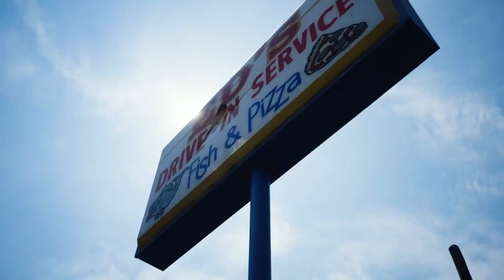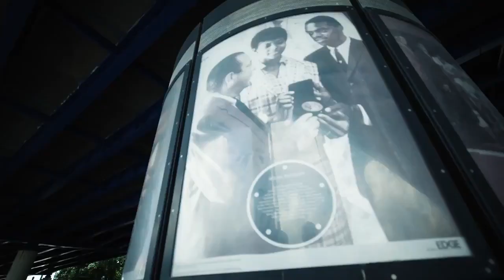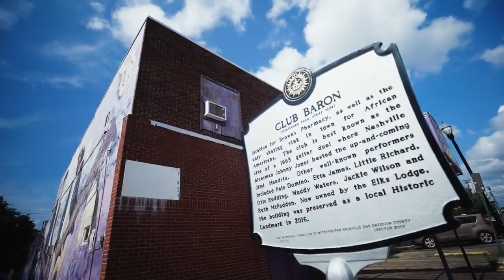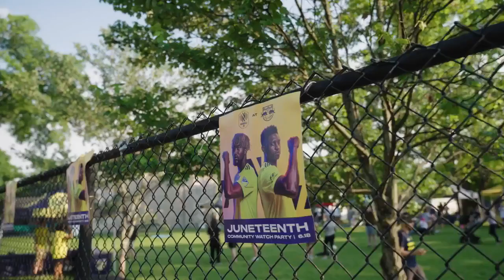Jalil Anibaba visits North Nashville to learn about one of Nashville's most storied neighborhoods